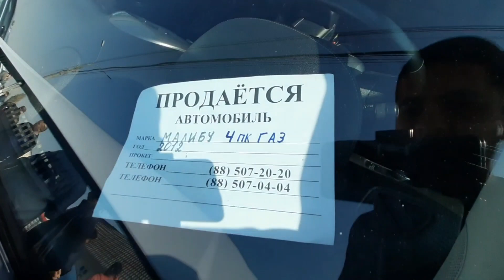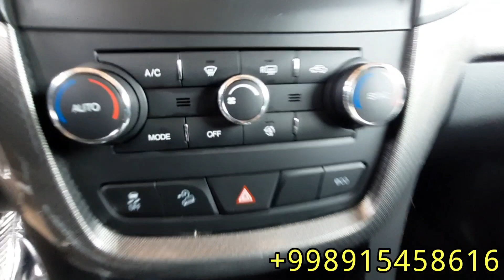CAPTIVA MALIBU ORLANDO NARXLARI.... BOZORDAN #500$ ARZON BERADIGAN BRAT TOPDIM...